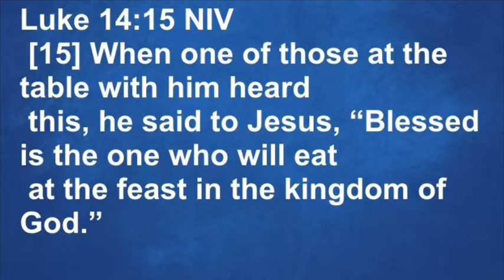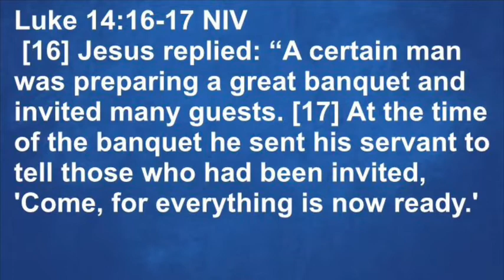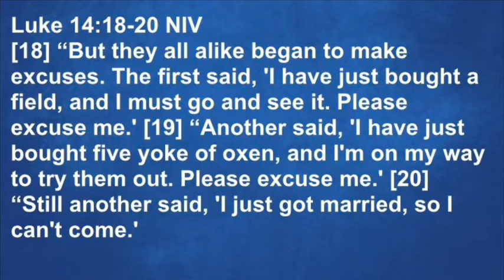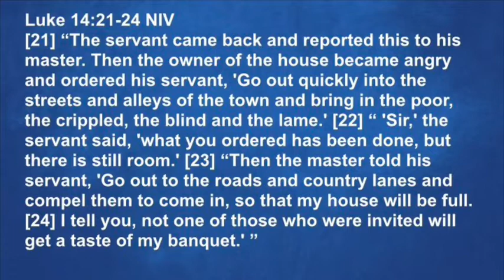Midweek Service: Parable of the Great Banquet